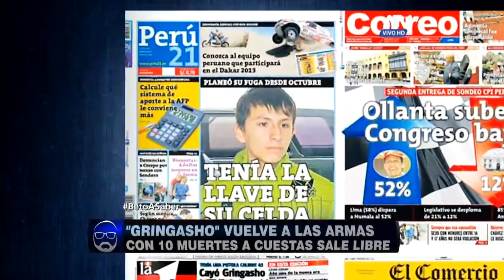"Gringasho" cuenta las horas para recuperar su libertad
Con 10 muertes a cuestas saldrá libre

El primer juguete de Alexander Perez alias el "Gringasho" fue una pistola. a los 12 años ya practicaba su puntería matando perros callejeros y a los 16 se convirtió en toda una celebridad en el mundo del hampa.
Hoy el sicario más joven del país tiene 22 años y está contando las horas para recuperar su libertad que se daría este sábado 4 de noviembre.